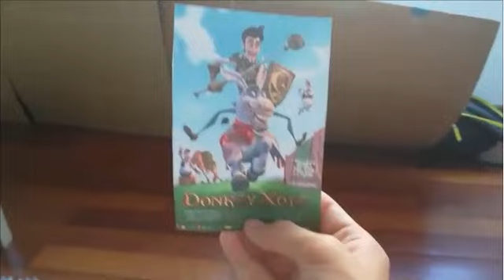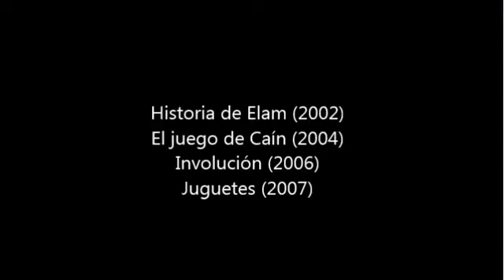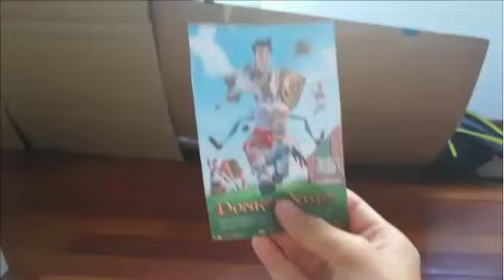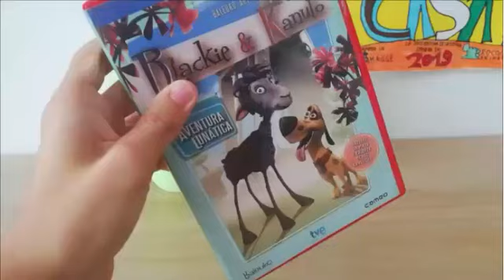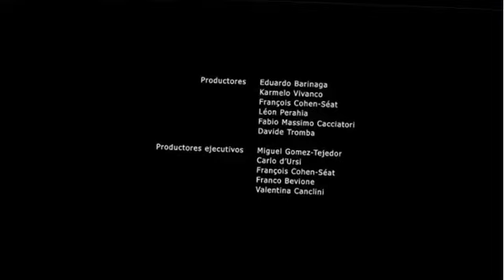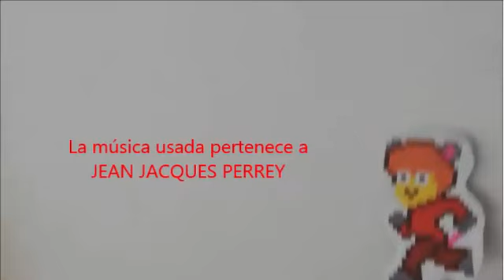Niño Rata Reviews - Ep. 16 - Blackie & Kanuto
Al no poder evitar su "apareamiento", Bruno ha de reseñar una película coproducida entre Baleuko y los genios creativos detrás de Donkey Xote.